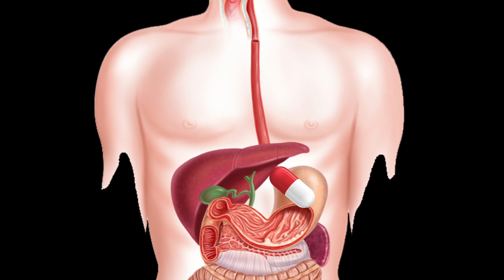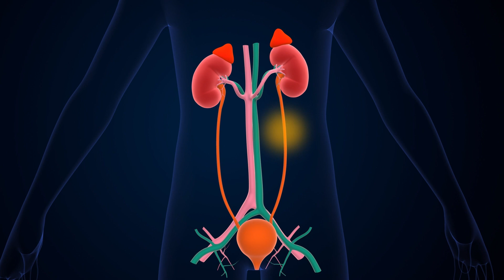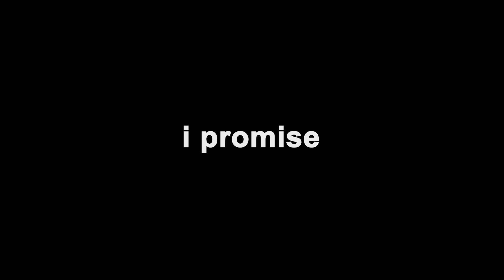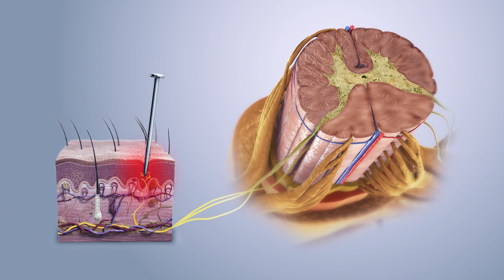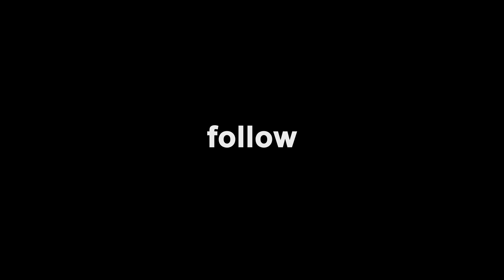Painkillers💊: They Don’t Know Where It Hurts!🤷‍♂️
Painkillers: Seeking Pain Like a Lost Salmon in the Woods! 🌲🐟
Painkillers: Tiny Wizards or What?🤔
Pain, Meet Your Kryptonite - Painkillers!!! 💊🦸
Are painkillers tiny Wizards or what? Discover the magic behind painkillers and how they work in your body! From pills to patches, learn how these lifesavers travel through your system and tackle pain.

Stock materials (photos, footages and other):
1. People who do not feel pain
2. Can You Grow a Tolerance to Painkillers
3. The metabolism of medications
4. Nociceptors: the sensors of the pain pathway
5. Black Mamba Venom Beats Morphine as a Painkiller